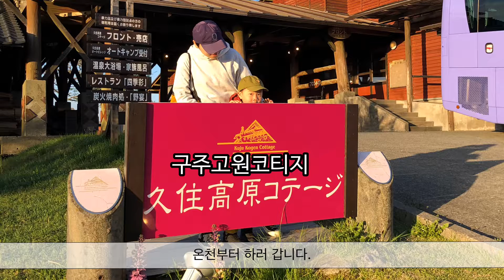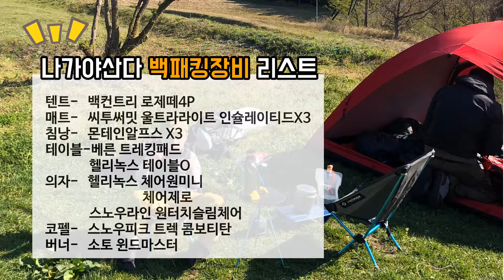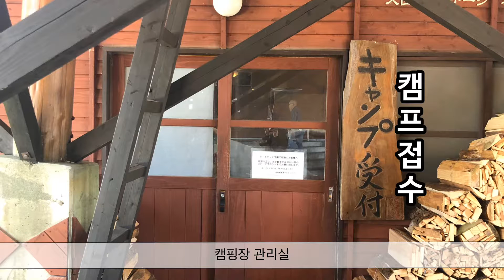구주고원코티지 | 일본캠핑 | 큐슈여행 | 캠핑장비 | 백패킹 | 온천캠핑장 | 해외캠핑 | 가족캠핑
아이와 함께 즐기는 가족백패킹 가족캠핑 아이와캠핑 을 하고자 하시는 가족분들에게 안내같은 영상이 되었으면 합니다.

2019년 4월 큐슈캠핑 구주고원코티지를 기록한 영상입니다.
해외렌터카 일본 고속도로요금제(KEP) 이소가스구입과 같은 처음겪는 돌발상황을 겪으며 도착한 캠핑장에서의 하룻밤.

나가야산다 백패킹장비 리스트↓↓

텐트-   백컨트리 로제떼4P
매트-   씨투써밋 울트라라이트 인슐레이티드X3
침낭-   몬테인알프스 X3
테이블-베른 트레킹패드
            헬리녹스 테이블O
의자-   헬리녹스 체어원미니
                             체어제로
            스노우라인 원터치슬림체어
코펠-   스노우피크 트렉 콤보티탄
버너-   소토 윈드마스터

궁금하신점 댓글에 남겨주시면 감사히 답하겠습니다^^